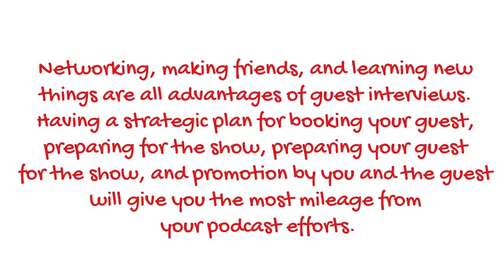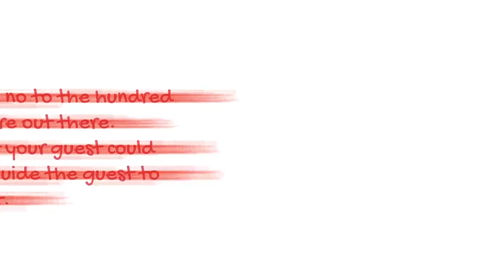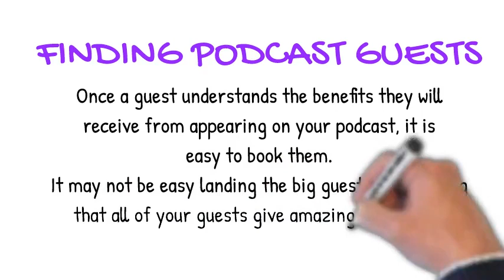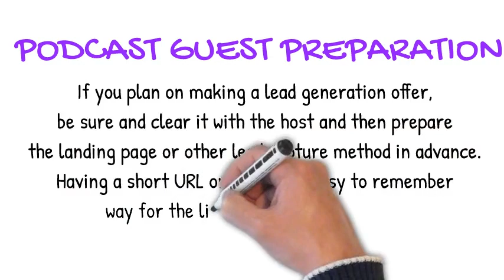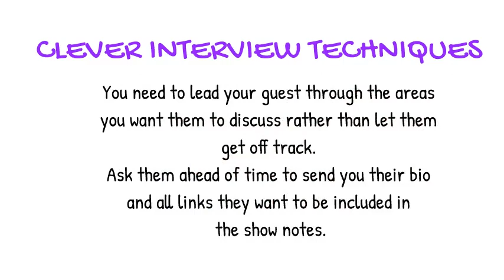Keeping Your Guest On Track In an Interview Podcast